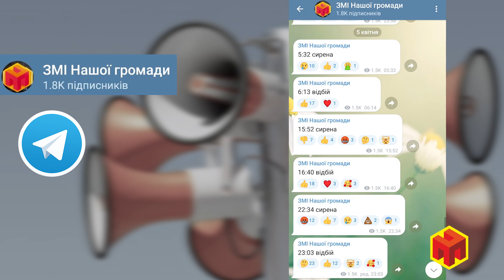Як реагують жителі нашої громади на звук сирени?